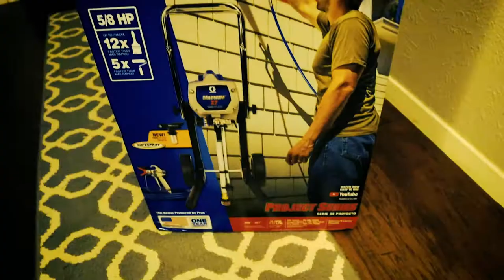Poisoned While Graco Spray Painting | House Flip: Day 6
This is day 6 at the fixer upper and we were hoping for a better day after the plumbing disaster that occurred last time. Today we are painting the entire house with a coat of bonding primer.

Let's just say, there were some lessons learned from painting without the proper protection. I will never spray paint without every inch of my neck being covered because I never want that pain again! Abdominal pains, puking (and other bathroom stuff), dizziness, headaches, shortness of breath. Some of these things lasted a few days.

I have since painted a few more walls with this sprayer but I was well prepared and didn't have any side effects.

This is our first major remodel but our second investment property and we will be doing 95% of the work ourselves.

I hope you enjoy and please reach out with any questions!

Graco Paint Sprayer:

Paint Spray Tips for Interior (311):

Canon M50 Camera used for this footage:

Universal Camera Tripod:

GoPro Hero Black:

GoPro Tripod:

Kelly's Take is a participant in the Amazon Services LLC Associates Program, an affiliate advertising program designed to provide a means for sites to earn advertising fees by advertising and linking to Amazon.com